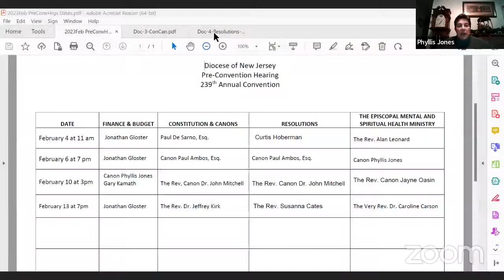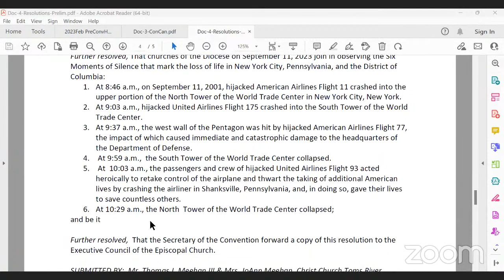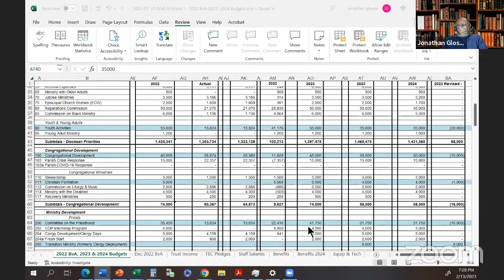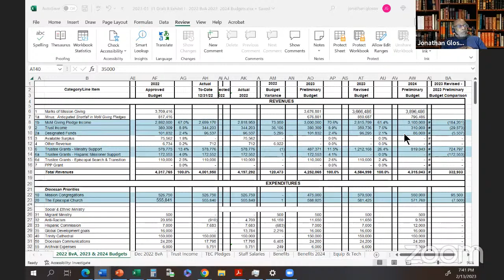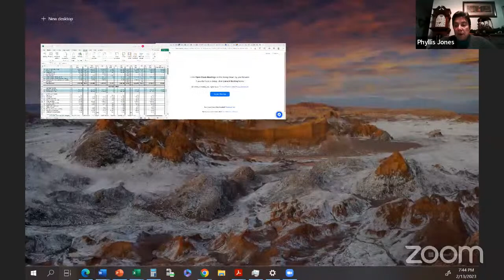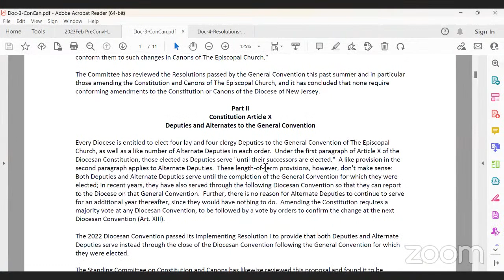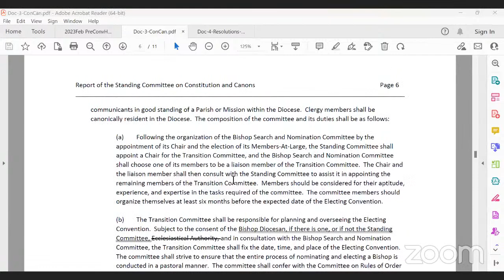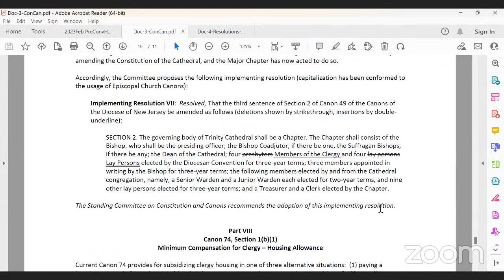Pre-Convention Hearing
Tonight is the final opportunity for convention delegates, clergy, and other congregants to look at the issues they’ll be voting on at Diocesan Convention. In particular, there are significant budget issues that delegates will need to address, and having all the information beforehand will help them make informed decisions.

The diocese’s one-day online and in-person convention March 5 will have a full agenda, so debate time will be at a premium. Online pre-convention hearings give all clergy and deputies the opportunity to look at our annual budget and other critical issues in depth, with more time for discussion.

Prefer to join via Zoom so you can ask questions? Register here (even after the meeting has begun)

Documents and information for the convention are on the diocesan Web